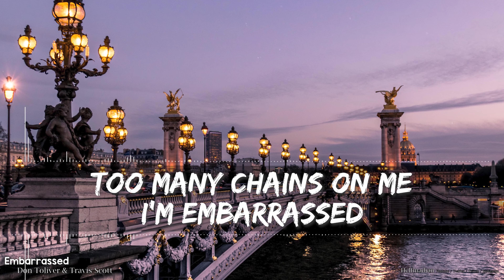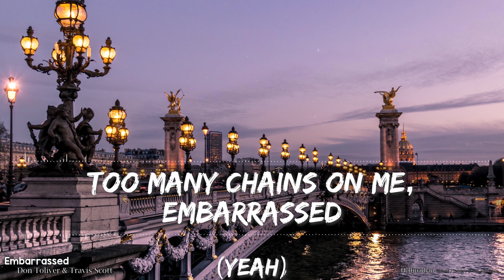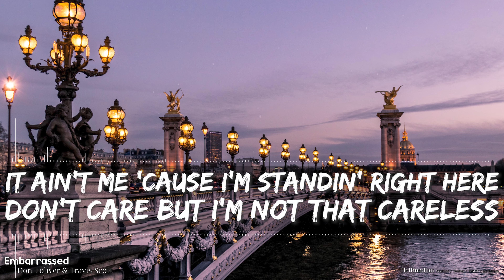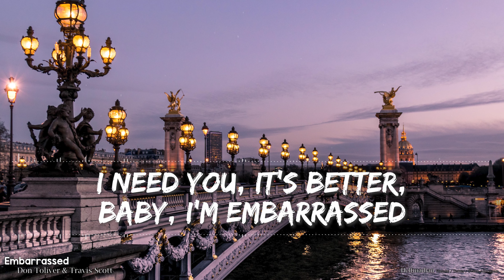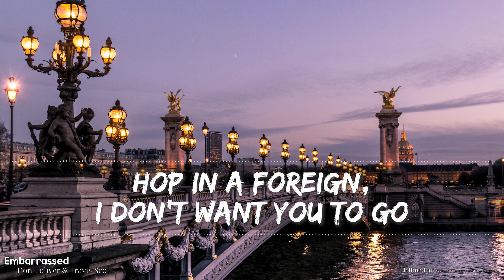Don Toliver & Travis Scott - Embarrassed (Explicit) (Lyrics) - Full Audio, 4k Video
Started out as me simply making videos for our children to watch, and remains something I love doing for fun.

🎵 Support Don Toliver on socials! 🎵

🎵 Support Travis Scott on socials! 🎵

🎤 Lyrics 🎤

[Chorus: Travis Scott & Don Toliver]
New checks on me, they clear
Got her naked on the terrace
Got my diamonds on in Paris
Got my diamonds on, embarrassed
Had to hit that pussy in Paris
Girl, your mama is overbearin'
Know she always, always there
Got my diamonds on, embarrassed (Let's go)
Too many chains on me, I'm embarrassed
Got my diamonds on (Diamonds on)
I got my diamonds on, embarrassed (Ooh)
Too many chains on me
Embarrassed (Yeah)

[Post-Chorus: Travis Scott & Don Toliver]
I'm feelin', I'm feelin', I'm feelin', I'm runnin' it up
Dr—, Drop my cup, mm, four-by-four, I'm pickin' you up (Yuh)
On my way and I'm drunk out here, yeah
On my way and I'm drunk right here (Let's go)

Walk in, got 'em all starin'
Diamonds, yellin' loudеr than Karen (Why?), yeah
Came fit for thе experience
What I'd seen left me so embarrassed
And it fit but it really ain't fair (Rawr)
Shawty sittin' on a nigga like a chair
It ain't me 'cause I'm standin' right here
Don't care but I'm not that careless

New check in, gotta go clear it
I wanna hit that pussy in Paris
And her mom is overbearin'
Know she always somewhere starin'

[Post-Chorus: Don Toliver]
I feel when you call when you knowin' I'm drunk right now (Drunk)
I feel when you callin', know that I'm upside down (Yeah)
On my way and I'm drunk right here, yeah

What's on my neck? It's karats
Put a ring on him baby, it's marriage
On a PJ, just landed in Paris
Say she want me to meet both parents (Yeah)
And these diamonds on me shinin' like the Eiffel
Kickback, hit it like a rifle
Fuck around and die, I might snipe (Pew)
Vibe it, baby, I like you
I asked her, "Whose is it?" (Whose) She told me c'est à moi (It's mine)
The diamonds is violatin', you know they hittin' from all angles
Hundred K right in your palm, bitch
I rub on her butt, it's a Palm Angel
Baby, stop playin', what's up? (I'm embarrassed for them too much)

Diamonds
All these diamonds seem like they last forever
Got her naked on the terrace (I know)
I got my diamonds on in Paris (I really know it better)
I love, hm-mmm, girl, these diamonds are forever, ooh
I need you, it's better, baby, I'm embarrassed
Hop in a foreign, I don't want you to go
Ooh, so good, baby